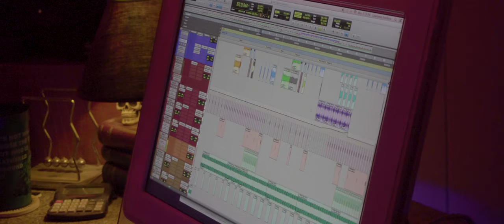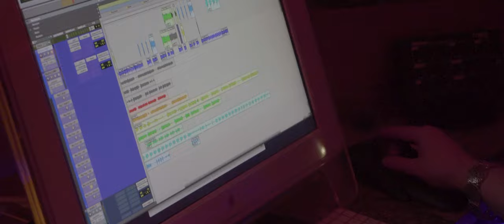Rigel Gemini - I Can't - Studio Session Recap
A studio session recap for for @RigelGemini's first song "I Can't" with artist/singer/songwriter @tiaan4654 and producer FORD Hear about the song recording process for this fierce and sassy queer anthem.

Recap video production by @TrinityIsleProductions .